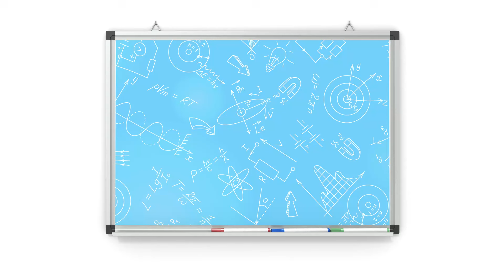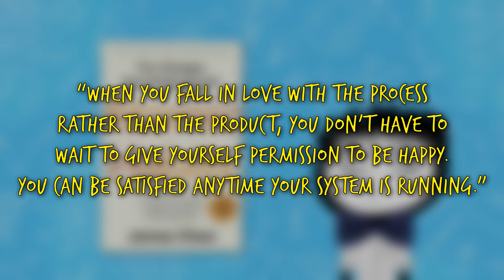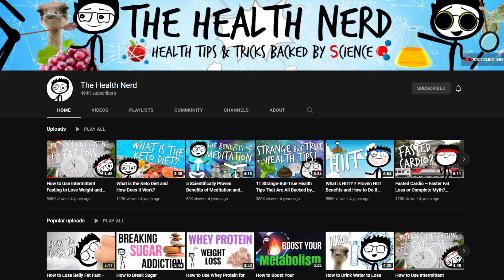How to Make New Years Resolutions for 2022 (5-Step Framework for S.M.A.R.T Goals)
Hey Nerd Family

Before we get into the video I’ve got some exciting news - there’s a new nerd on this channel.

I’ll give you all the details later, but for now I just wanted to give you a heads up for why the voice is different.

Talk soon!

Hello Nerd Fam.

Do you keep making the same New Years Resolutions year after year to only let them fall by the wayside?

How many times do you need to tell yourself you’re going to improve your health, go for that promotion, start reading more, or kick that nasty habit before you actually go through with it?

In this video, I’m going to teach you how to choose the right New Years Resolution as well as a simple 5-step framework to help you stick to it.

New Year’s Resolutions aren’t new.

Humans have been making New Years Resolutions for thousands of years!

The word January is derived from the Latin God Janus, who presided over new beginnings and transitions.

The belief was that Janus symbolically looked backwards into the previous year and ahead into the future. (Insert picture of his head here) The Romans offered sacrifices to this deity and made promises of good conduct for the coming year.

By the 1800s, New Year’s Resolutions had become a common secular practice.

80% of New Years Resolutions fail every single year. One would think that after thousands of years of practice we would've figured this thing out by now.

New Years Resolutions need to be simple!

You may be thinking of grand New Years Resolutions like losing 30 pounds or finally committing to running that local marathon.

While these are both fantastic ideas, there are actually many smaller goals and habits that must be implemented along the way to reach your final destination.

Rome wasn’t built in a day. It was built brick by brick. You won’t lose 30 pounds in a day, you will get there pound by pound.

Instead of focusing on the end goal, you should be focusing on creating habits that create the process relevant to reaching your goal

Let’s say your New Years Resolution is to run your local marathon. You don’t just wake up on race day, tie your shoes, and head to the starting line.

Between now and race day, you’ve created little habits like daily jogging, drinking more water, and prioritizing sleep and recovery to prepare yourself for this race.

Let’s say your resolution is to lose weight. Starving yourself and going to the gym for 5 hours every day won’t get you to a new sustainable healthy weight. This strategy is a recipe for burnout.

On the other hand, small things like increasing veggies, working out a few times per week and weighing in more often will help keep you on track to your goal without causing burnout.

The gratification you’ll receive by being present in enjoying small wins every day will be far more rewarding than delaying all gratification until you hit your final goal.

This daily dopamine hit will help to keep you on track.

As James Clear says in Atomic Habits, “When you fall in love with the process rather than the product, you don’t have to wait to give yourself permission to be happy. You can be satisfied anytime your system is running.”

So now, let’s move to the most important part of making resolutions that stick

The 5-step framework is the secret to sticking to your resolution.

A very important factor is making your resolution smart. No, not smart as in reading more books or studying harder.

Smart as in S.M.A.R.T. as in Specific, Measurable, Attainable, Relevant, and Time-based.

Let’s go back to this weight loss example. By using the S.M.A.R.T. framework, you might set your goal as

Specific - Saying “I want to lose 10 pounds of fat by the start of summer” Instead of, “I want to lose weight”

Measurable - “I want to lose fat at a rate of .75lbs per week” Instead of crossing your fingers and hoping “hopefully I’m doing this right”

Attainable - Setting yourself up for success by choosing a realistic goal instead of wanting to lose 10 lbs of fat in 2 weeks.

Relevant - Does losing fat fit into your overall vision of your happy and healthy future?

You can also purchase our weight loss course.

My promise to you all in 2022 is to provide you with simple, actionable and evidence based strategies to be a happier, healthier and fitter you.

There are no addictions only addictive like behaviors. Craving these foods is normal.